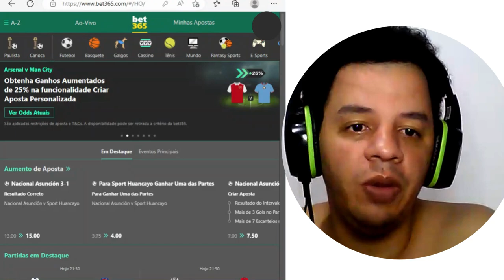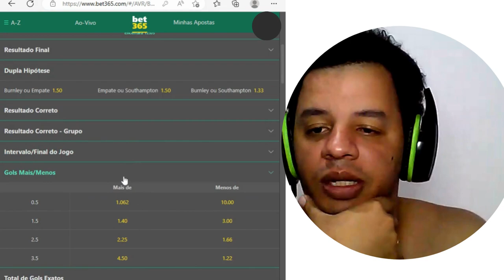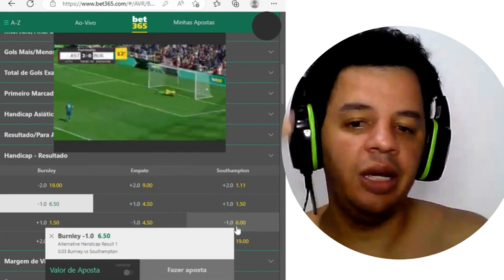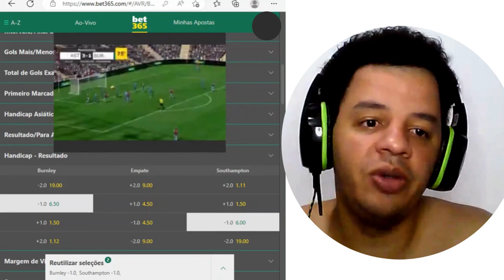Poucas pessoas conhecem esse mercado! Veja essa dica!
Futebol Virtual

Seg a sex 08:30 as 19:30

Over 1.5
Over 2.5
Over 3.5
+5gols